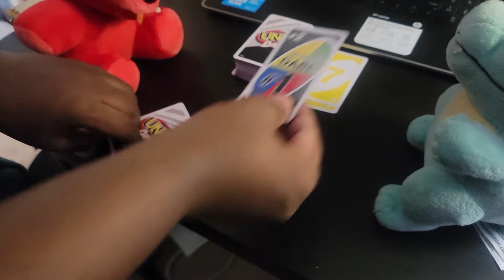Uno Dare duel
Foxy vs Totodile
Requested: YouTube Admin 2